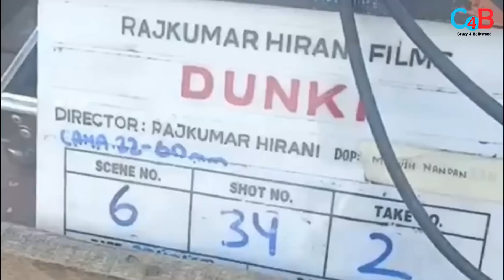DUNKI : Shahrukh Khan Will Commence Shooting of Dunki in this Location.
The actor will reportedly reach Kashmir to shoot for Rajkumar Hirani’s Dunki. The shoot will commence today, April 24.